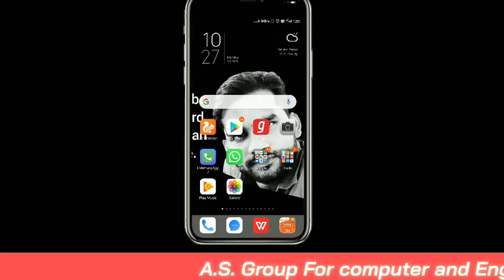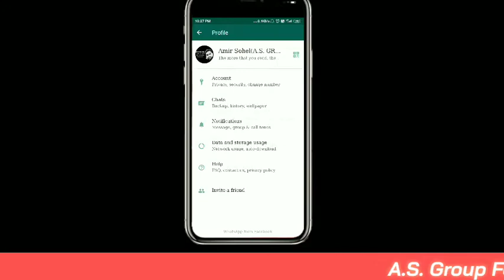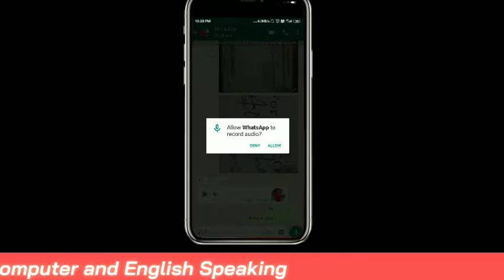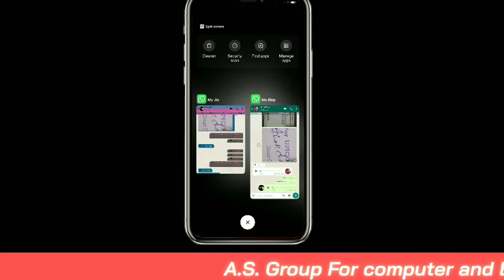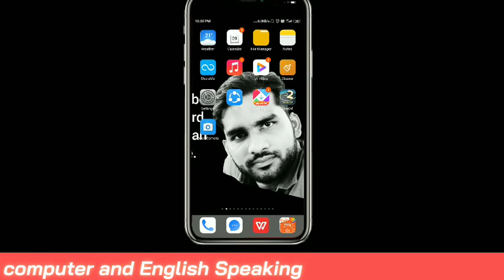(Read recipient feature on whatsapp ) kaise jaane aapka message read hua ya nahi whatsapp trick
Whatsapp is very popular android messaging apk in this vedio I am sharing trick how to schedule what's app message and send it to the target